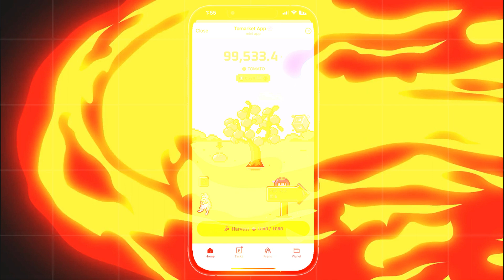Tomarket Airdrop Combo 2 October | Tomarket Daily Combo Today | Tomarket Secret Combo Today